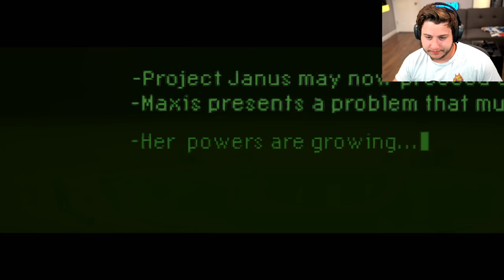Mauer Der Toten ZOMBIES 🤝 Noahj456 carrying us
A few days ago HunterTV, Raidaway and the legend himself NoahJ456 hopped on Black Ops Cold War Zombies to play the Newly added map Mauer Der Toten. Of course we had to attempt the easter egg while having noah in our pocket.. enjoy :)

*new call of duty zombies map 🤝 Noahj456 carrying us* | Dysmo

▶ PSN - Dysmo_
▶Xbox- Dysmorphix